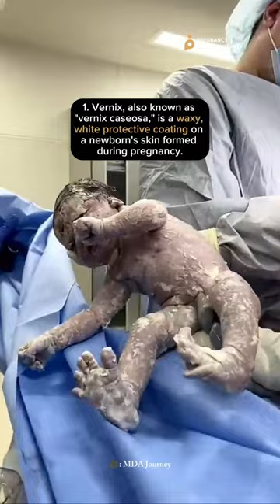5 🤯 Facts about VERNIX (You May Not Know)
No need to wash this magical “cream shield” off your baby right away! It’s not just protecting them from the amniotic fluid, but has antibacterial properties!

Vernix caseosa is a naturally formed, intricate, lipid-rich substance that envelops the fetal skin during the final trimester of pregnancy, originating in part from the sebaceous glands within the fetus.

Find newest monthly pregnancy and postpartum challenge in the COMMUNITY TAB!

Jessica Pumple is a registered dietitian, certified pre & postnatal fitness instructor, and pregnancy & postpartum core exercise specialist. She helps pregnant women stay fit, have healthy babies, and easier labors. She helps new moms with postpartum recovery, to heal and strengthen their core and find more energy!

📖 References:
Singh & Archana, 2008. Unraveling the mystery of vernix...
Visscher et al, 2005. Vernix caseosa in neonatal adaptation
Youssef et al, 2001. Surface free energy characterization of...
Bergsson et al, 2004. Antimicrobial components of vernix caseosa
Moraille et al, 2005. A novel role for vernix...
Tollin et al, 2005. Vernix caseosa as a multi-component…